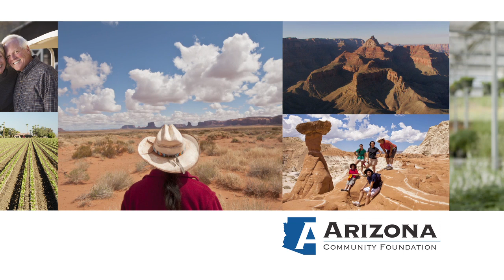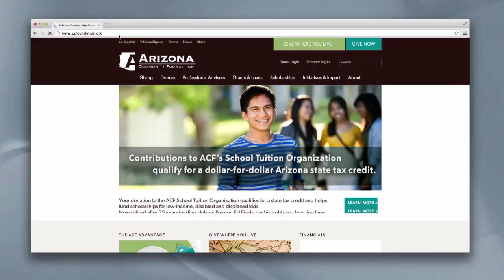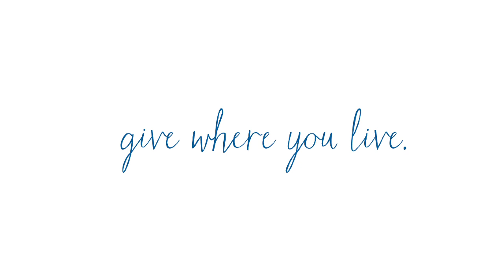We are Arizona